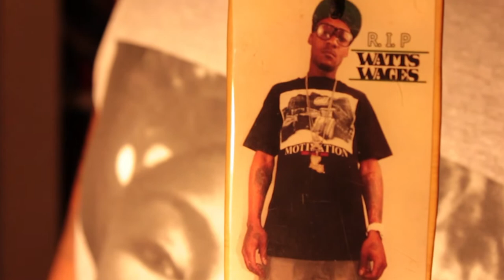Rosco Sco Money - Good Life feat. Corner Boy P & LC Reed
Lafayette's finest hip hop artist Rosco Sco Money KLMG Music collaboration with Cornerboy P of Jet Life Recordings